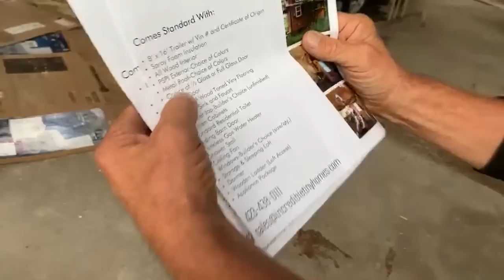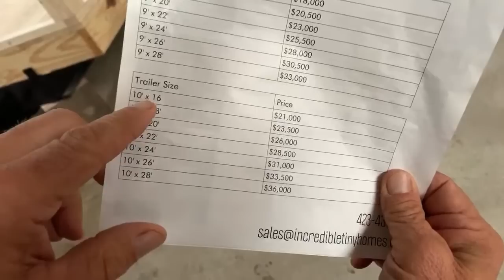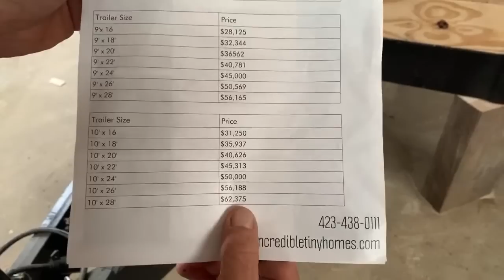$25,000 Freedom 8x16 - Tiny House Tour